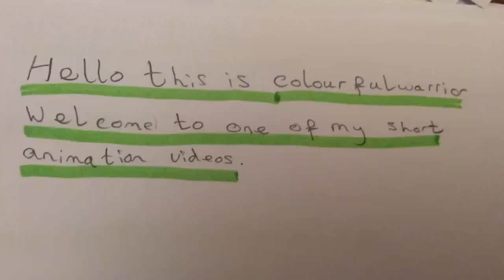Animation-monster truck race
Two monster trucks race 🏁.